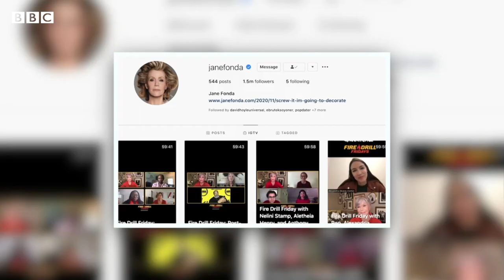جین فوندا، هنرپیشه و شورشی: جوان‌تر بودن از پیری سخت‌تر است